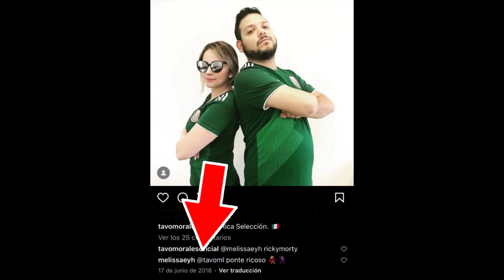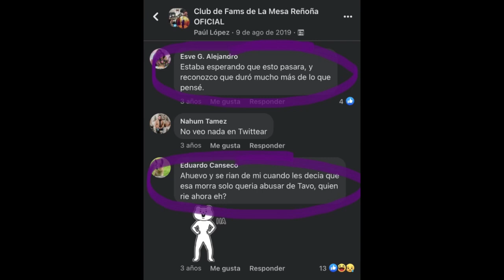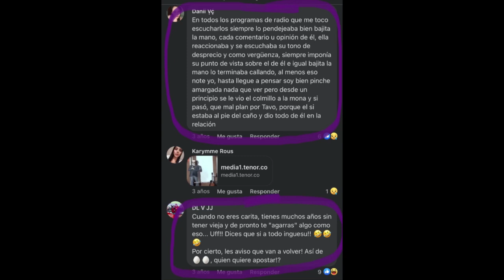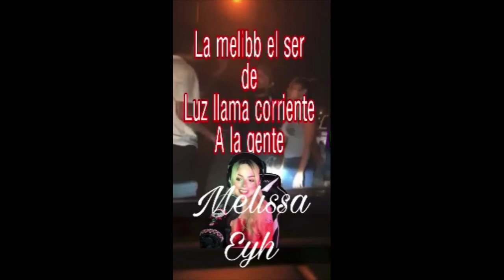Melissa eyh arruino a Tavito Komediante aquí las pruebas